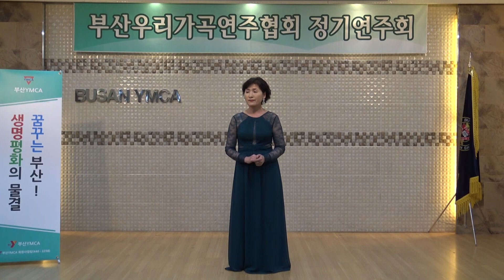메조소프라노 이경희 라르고 중 Ombra Maifu 헌델 곡